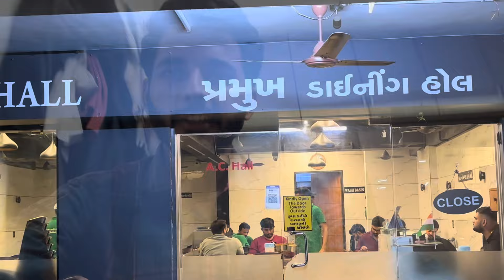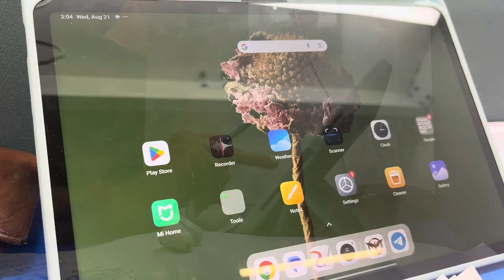Mains Preparation in gandhinagar vlog / GPSC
Welcome to my channel and my new study vlog, thank you for your kind support, subscribe my channel, for more vlogs and book review and any queries about preparation like this video.

For pg and room details in gandhinagar telegram

for more premimum test series download my application below link

Gpsc phoenix app link